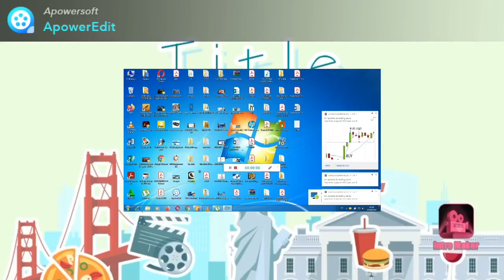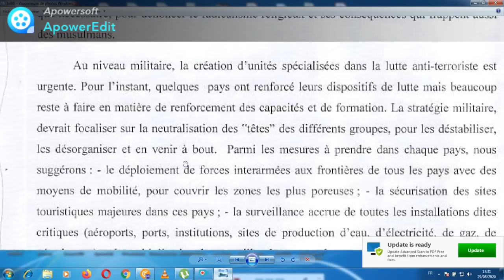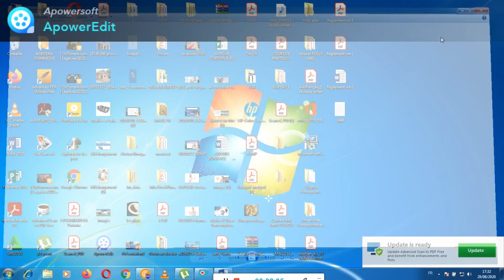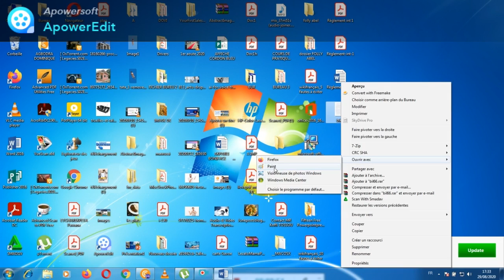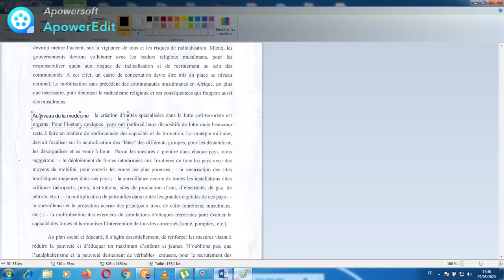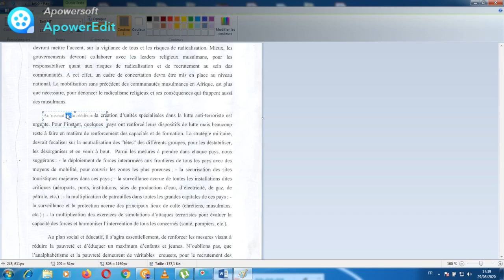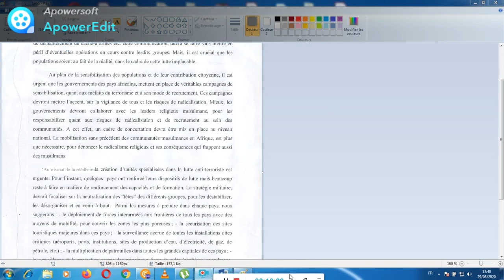Comment modifier un document scanner sans logiciel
🚀🌐BIENVENUE DANS LA COMMUNAUTÉ DES WEB ENTREPRENEUR🌐🤵💻

4. -- 💎NOMBRE DE VIDÉOS PAR SEMAINE💎

5.💎MA DEUXIÈME Chaîne UNIQUEMENT SUR L'INFORMATIQUE💻
6. DESCRIPTIF DE LA VIDÉO
Dans cette nouvelle vidéo  "Comment modifier un document scanner sans logiciel" nous allons vous  présenté une astuce pour modifier un document scanner   sans logiciel
7. 💎 LIEN DE LA VIDÉOS💎

9. 💎 OUTILS ET RECOMMANDATIONS💎